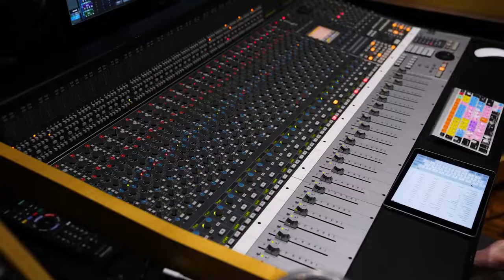The Disorderlies - Mean to Me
Track: Mean to Me
Album: 10 Years Later
Artist: The Disorderlies

Released: 10/10/22
filmed & edited by: Doug Reimer